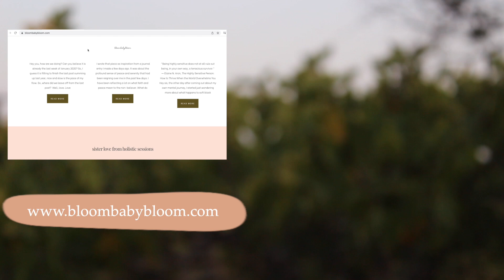Why I seek to live from trust v.s. fear// Holistic & slow living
Hey guys,

May it be of benefit for those you might have needed to hear this🌿

With lots of love, yours truly and digitally ;)

M.

( S U P P O R T I N G ) M Y  W O R K

HOLISTIC HEALING & LIVING GUIDE SESSIONS
Work with me - on your own journey towards holistic living & healing

S O C I A L  &  O T H E R  T H I N G S

 Daughter -Youth Cover MCK